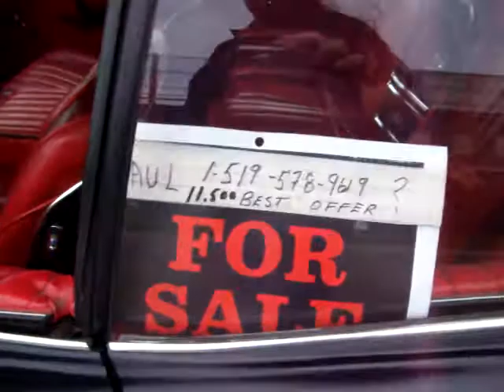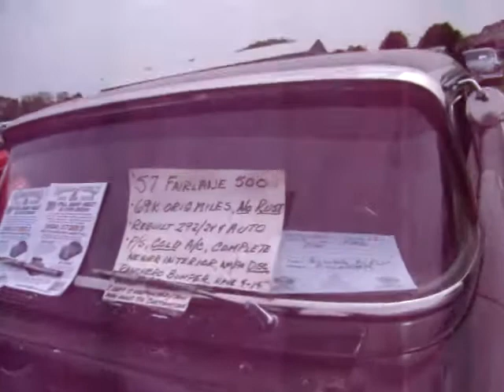Unfinished nationals car show part 2 of 6.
The unfinished nationals car show in Paris Ontario, video quality not the best so turn up your speaker.